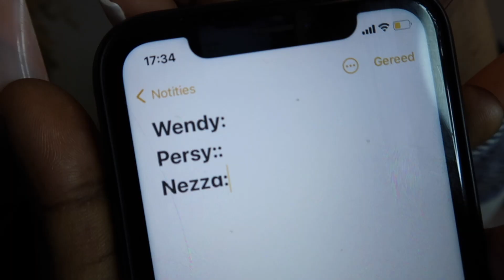Song Association Challenge // ft my sisters. (everyone was just cheating!!!)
ᴡᴇʟᴄᴏᴍᴇ ʙᴀᴄᴋ
ꜱᴏ ɢʟᴀᴅ ʏᴏᴜ ᴄᴀᴍᴇ ᴛᴏ ᴜᴘᴅᴀᴛᴇ ʏᴏᴜʀꜱᴇʟꜰ ᴏɴ ᴡʜᴀᴛ’ꜱ ɴᴇᴡ ᴏɴ ᴛʜɪꜱ ᴄʜᴀɴɴᴇʟ

ᴄʜᴇᴄᴋʟɪꜱᴛ:
ꜱᴜʙꜱᴄʀɪʙᴇᴅ? ☑
️ʟɪᴋᴇᴅ? ☑
️ꜱʜᴀʀᴇᴅ? {ᴏᴘᴛɪᴏɴᴀʟ} ☑
𝑭𝒐𝒍𝒍𝒐𝒘 𝒎𝒆 𝒐𝒏;
𝑺𝒄: @𝒙𝒔𝒇𝒊𝒏𝒙𝒙
𝙵𝙰𝚀’𝚜
𝙽𝚊𝚖𝚎: 𝙒𝙚𝙣𝙙𝙮
𝙰𝚐𝚎: 𝟷𝟿𝙮/𝙤
𝙱𝚍𝚊𝚢: 𝟶𝟿-𝟶𝟽 ♋️
𝙾𝚛𝚒𝚐𝚒𝚗: +𝟸𝟹𝟽 🇨🇲
𝙴𝚡𝚝𝚛𝚊: 𝙄 𝙝𝙖𝙩𝙚 🍌
ɢᴏᴅ ʟᴏᴠᴇꜱ ʏᴏᴜ!🤍